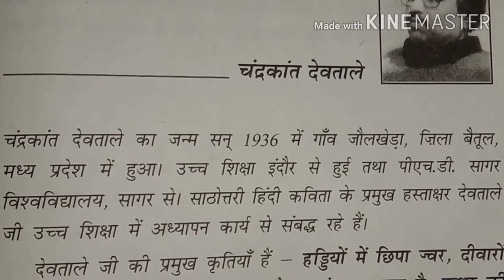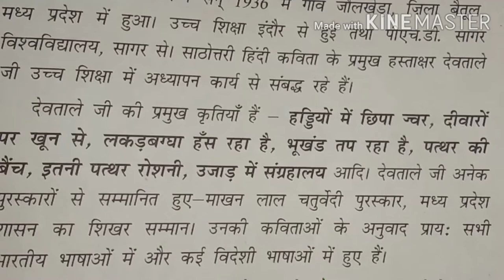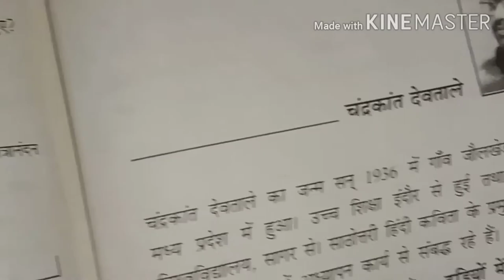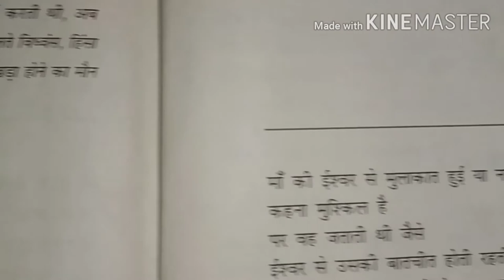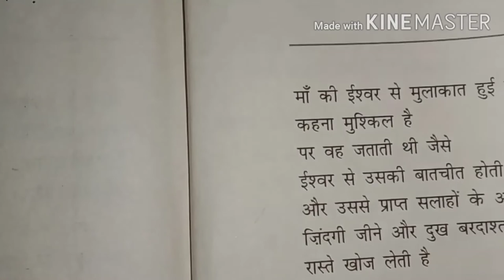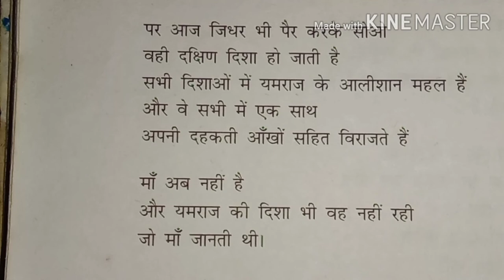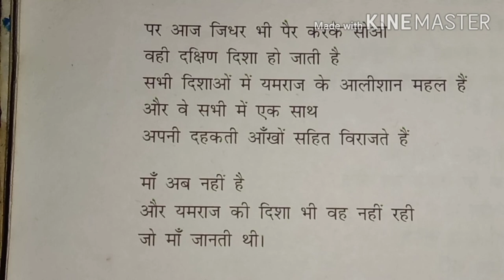||chapter-16||Class-9||yamraj ki disha||Chandrakanth devtale||Kshitij||hindi ncert